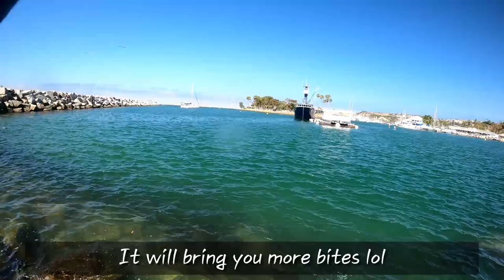Halibut and surf fishing lure /Lucky craft Slander pointer 112 MR sinking/광어 루어 낚시 해변에서/ 해수욕장에서?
Hello guys :)
I'd like to share one of my favorite lures for halibut and surf fishing this time.
I use it when I need to search for deeper water.
Actually, you can use it for any depth of water.